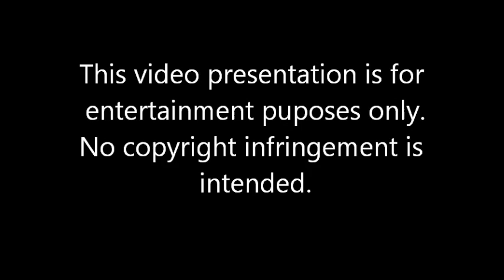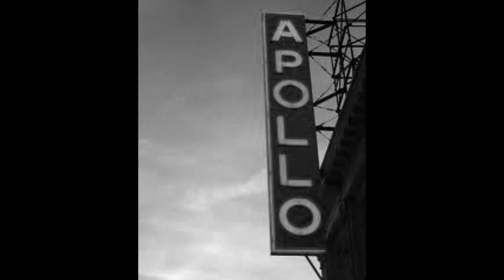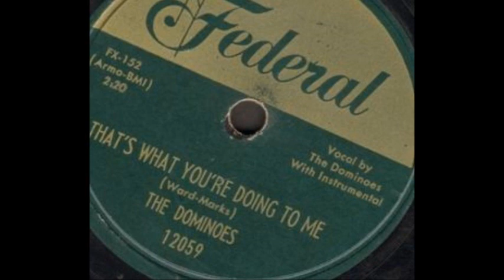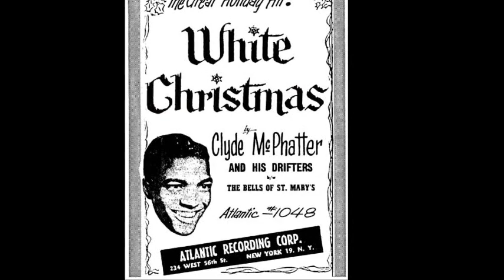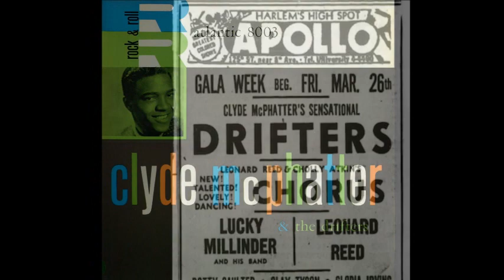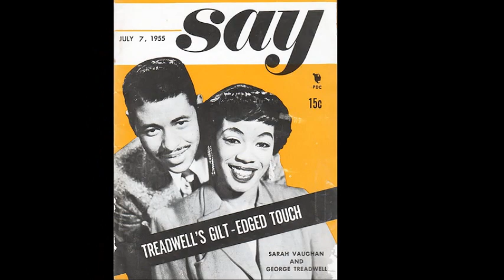CLYDE MCPHATTER STORY PT 1 ON CHANCELLOR OF SOUL'S SOUL FACTS SHOW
Chancellor of Soul, Mike Boone presents on his Soul Facts Show, one of the greatest pioneers of essential falsetto singing during the
genesis of the Doo-wop era. A gentlemen, who's unique angelic voice, inspired a generation of future of R&B/ Pop artists and set a
standard for all forms of music and popular culture, throughout the world.

Soul Facts Spotlight Artist: Mr. Clyde McPhatter

Clyde Lensley McPhatter was born on November 15, 1932 in Durham, North Carolina (a historical tobacco town, located in the
Afican-American district). His music career began at the age of 5, when he sang with his 6 siblings, in his father's Baptist church.
He was outfront as a solo for the choi, at age 10.

The family moved to Teaneck, NJ where Clyde attended Chelsior High School and tasked at odd jobs such as store clerking, where
later he was promoted as a manager. Afterwards, the famaliy journeyed to New York City, where McPhatter formed his gospel group,
The Mt Lebanon Singers, as a teen. He left the Lebanon Singing and changed from gospel to secular music and appeared at the Apollo
Theater's Amatuer Night in 1950 and won. He was recruited by singer/ songwriter, Billy Ward for his group, The Dominoes.
The Dominoes signed with Federal Records (a subsidary of King Records).

From 1950 til 1953, McPhatter along with the Dominoes, released a string of 8 top ten R&B hits, during the early 1950's.
After his constant arguements with Billy Ward about his money deduction and being a strict disciplinararian, Clyde wanted to leave
the group. Ward agreed but asked him to stay to groom, a young replacement, who won a Dominoes tryout at the Fox Theater in Detroit
named Jackie Wilson, who idolized McPhatter. After Jackie was groomed into the group, Clyde departed from the Dominoes.

After McPhatter left the Dominoes, he was discovered by Atlantic Records founders, Ahmet Ertegun and Herb Abramson at a local
furnished room in Harlem, where they set up negotiations. Clyde signed with Atlantic Records in an agreement to find a group to center
him, like the Dominoes. He did find a group and they were called, The Drifters. The first set of Drifters, botched up a recording session,
so a new line was recruited. Brothers Andrew and Gerhart Thrusher, Wille Ferbie, and great bassist Bill Pickney,along with McPhatter, became the new line-up of the early hitmaking Drifters. After his successful stint with the group, Clyde received his draft notice in early 1954 and continued to tour and record with the Drifters, until his induction in late 54'. Luckly he wasn't stationed overseas and served
under special services. He was granted on leave permission and teamed up with singer Ruth Brown and recorded some duets, including
their top 8 R&B hit,  'Love Has Joined Us Together' released in Dec 1955.

After his discharge, Clyde appeared in the Alan Freed musical, 'Mr. Rock And Roll' in 1957.  He left the Drifters and barked on his solo
career.